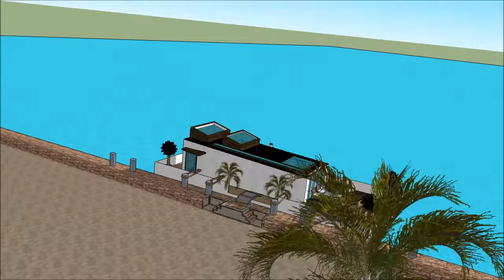Montreal Villa de Quebec Ottawa Houseboat timeshare airbnb in CANADA Rental Houseboats for rent floa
The Montreal Villa de Quebec Ottawa Houseboat timeshare airbnb in CANADA Rental Houseboats for rent floa is made to sustain quality of life:

The Montreal Villa de Quebec Ottawa Houseboat timeshare airbnb in CANADA Rental Houseboats for rent floa includes an Extravagant Barge Design ready for the extravagant user to rent the barge Houseboat

The Montreal Villa de Quebec Ottawa Houseboat timeshare airbnb in CANADA Rental Houseboats for rent floa has three level plans with basement underneath it, which consist all the facilities needed for the renter. The Houseboat Barge has a unique modern contemporary design with unique architectural features. It has its own lounge area with gorgeous view of the bay.